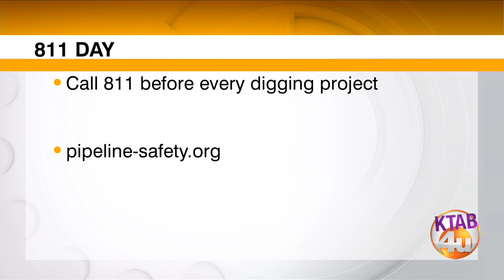8-1-1 Day serves are a reminder to always call before your dig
8-1-1 Day serves are a reminder to always call before your dig